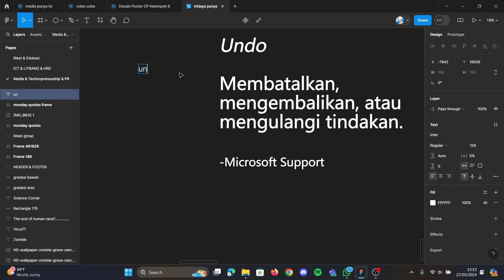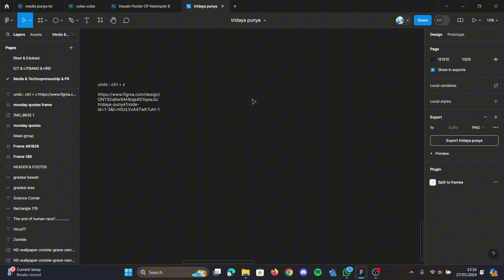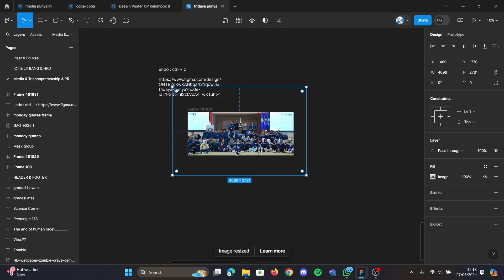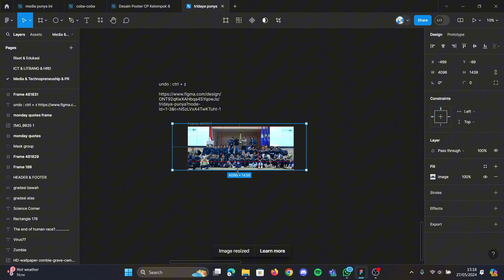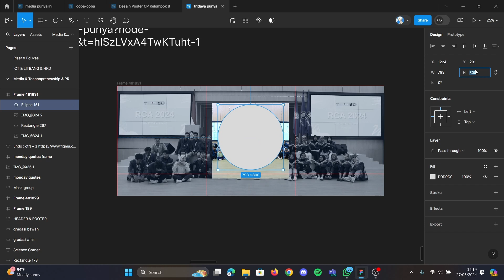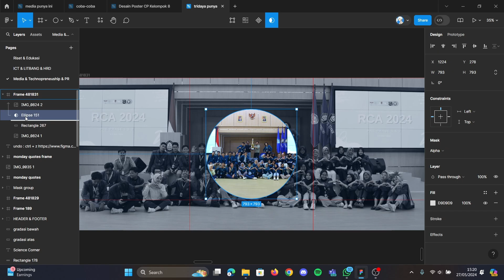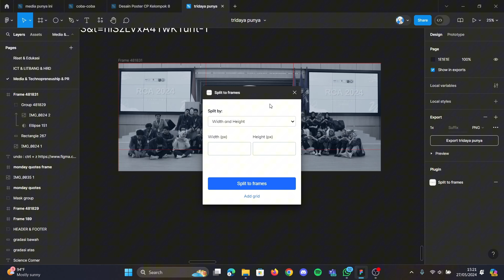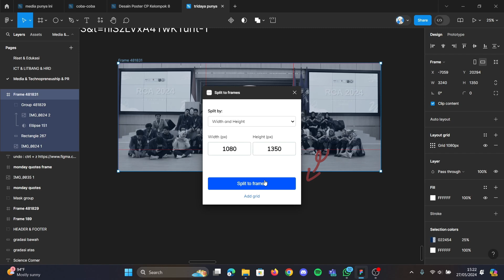Sekolah Desain: Tips dan Trik Menggunakan Figma (Part 4)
Rahasia Figma yang Jarang Diketahui, husttt sini aku kasih tau!!😉

Bosan dengan desain yang itu-itu saja? Saatnya level up dengan Figma! Figma punya banyak fitur tersembunyi yang bisa membuat proses desainmu jadi lebih cepat dan menyenangkan. Dalam video ini, kamu akan menemukan tips dan trik rahasia untuk menguasai fitur-fitur keren Figma.

Pelajari cara mengatur workspace, menggunakan shortcut keyboard, dan memanfaatkan plugin-plugin yang berguna untuk meningkatkan produktivitasmu. Wujudkan desain impianmu dengan lebih cepat!

Sekolah desain by Forum Studi Teknik UNDIP